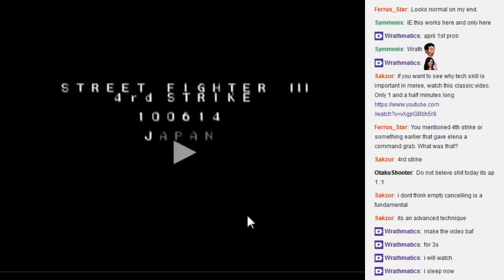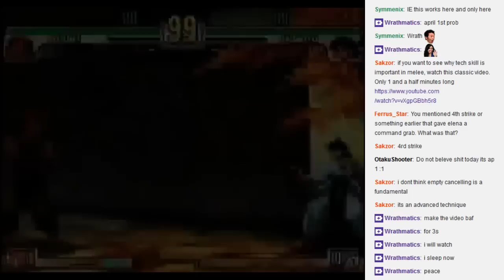Analyzing SF3 4rd Strike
Turns out FightCade just has a dedicated 4rd Strike lobby, so you don't even need to change any rom names or anything -- Watch live